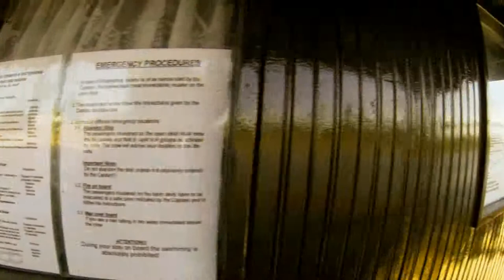The Great Boat Party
Sv. Toma boat, Varna, Bulgaria